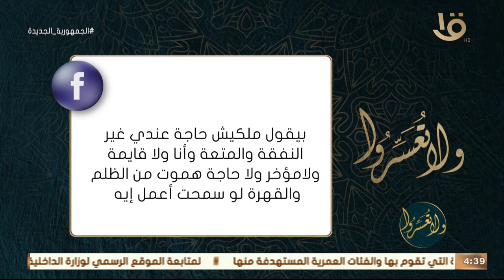ولا تعسروا | حكم الشرع في الزوج الظالم .. رد حاسم من د. عمرو الورداني